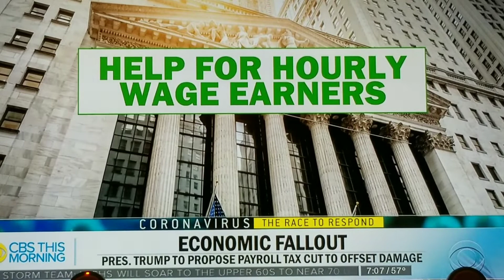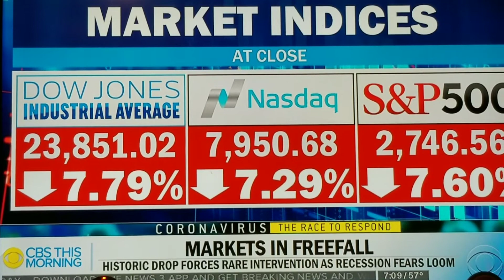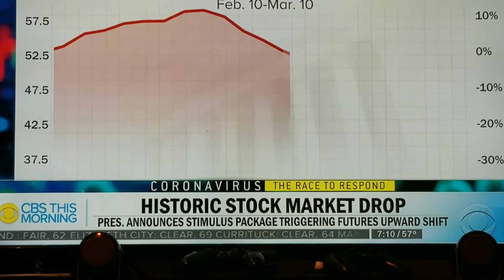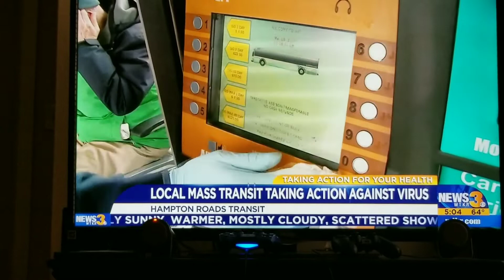Coronavirus Update in my area... I apologize upfront for the volume...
Coronavirus update in my area